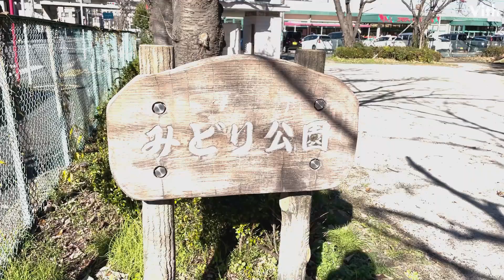東京・多摩市のすべり台と砂場がある小さな公園【みどり公園】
東京・多摩市のすべり台と砂場がある小さな公園です。

住　　所：東京都多摩市貝取１丁目６２−３